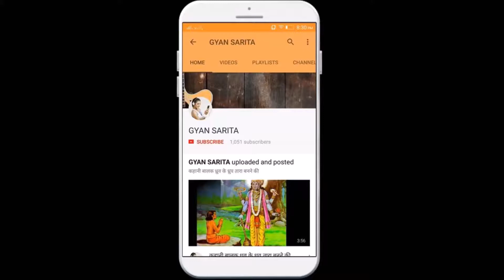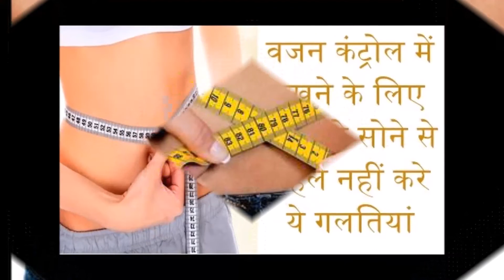वजन कंट्रोल में रखने के लिए रात को सोने से पहले नहीं करे ये गलतियां